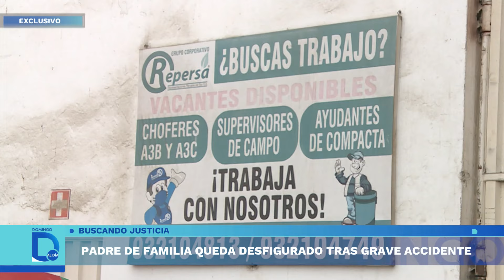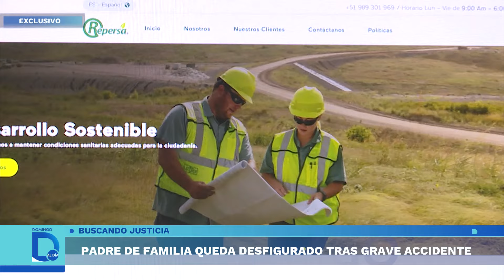Padre de familia queda desfigurado tras grave accidente | Domingo al Día | Perú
Víctor Flores Huánuco está con el rostro desfigurado, luego que dos llantas de un camión de basura explotaran cerca de él mientras trabajaba como recolector para una empresa que brinda servicios al municipio de Carabayllo, ahora su familia pide apoyo por parte de ambas entidades.